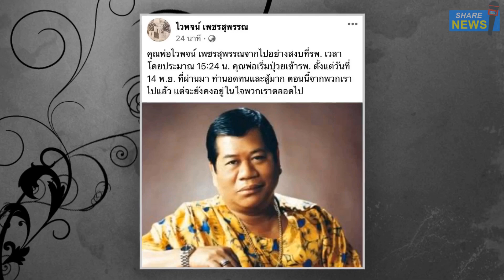อาลัยอีกตำนาน! สิ้น 'ไวพจน์ เพชรสุพรรณ' ศิลปินแห่งชาติ แฟนเพลงร่วมอาลัย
เมื่อวันที่ 12 ม.ค.65 ผู้สื่อข่าวรายงานว่า ไวพจน์ เพชรสุพรรณ ศิลปินแห่งชาติ และนักร้องเพลงลูกทุ่งชื่อดังระดับตำนานของไทย ได้จากไปอย่างสงบแล้ว เมื่อเวลา 15.24 น.ที่ผ่านมา หลังเข้ารับการรักษาตัวที่โรงพยาบาลตากสิน กทม. ตั้งแต่วันที่ 14 พ.ย.2564

สำหรับไวพจน์ เพชรสุพรรณ ศิลปินแห่งชาติ และนักร้องเพลงลูกทุ่งชื่อดัง เสียชีวิตด้วยอาการติดเชื้อในกระแสโลหิต
สร้างความเสียใจและอาลัยกับคนในวงการเพลงและวงการบันเทิง ในจำนวนนี้รวมถึง จ๊ะ นงผณี มหาดไทย ที่โพสต์อาลัยกับการจากไปของไวพจน์ เพชรสุพรรณ โดยระบุว่า “พ่อไปสบายแล้ว ต่อไปนี้ พ่อไม่ต้องเหนื่อยอีกแล้ว ยอดขุนพลเพลงลูกทุ่ง ขอแสดงความเสียใจกับครอบครัวด้วยนะคะ พ่อครู พ่อไวพจน์เพชรสุพรรณ”

สำหรับไวพจน์ เพชรสุพรรณ เป็นนักร้องเพลงลูกทุ่งชื่อดังระดับตำนานของประเทศไทย และอยู่ในวงการมานานหลายสิบปี สร้างผลงานเพลงออกมามากมายนับไม่ถ้วน จวบจนถึงปัจจุบันก็ยังคงผลิตผลงานเพลงออกมาอย่างต่อเนื่อง ในจำนวนนั้นเป็นเพลงดังที่ฮิตติดหูมากมาย นอกจากนั้นก็ยังมีความเชี่ยวชาญด้านเพลงพื้นเมืองภาคกลางชนิดหาตัวจับได้ยาก
ไวพจน์ เพชรสุพรรณ ยังมีความสามารถด้านการแต่งเพลง และได้แต่งเพลงดังให้กับนักร้องหลายคน ทั้งยังได้ชื่อว่าเป็นผู้สร้างราชินีลูกทุ่งคนที่ 2 คือ พุ่มพวง ดวงจันทร์ ขึ้นมาประดับวงการเพลงเมืองไทยด้วย
โดยไวพจน์ เพชรสุพรรณ ได้เป็นศิลปินแห่งชาติ สาขาศิลปะการแสดง (นักร้องเพลงลูกทุ่ง) เมื่อปี พ.ศ.2540 โดยมีผลงานเพลงที่ติดหูคือ หนุ่มนารอนาง , สาละวันรำวง , แตงเถาตาย , ฟังข่าวทิดแก้ว , ใส่กลอนหรือเปล่า , สาวภูไท เป็นต้น